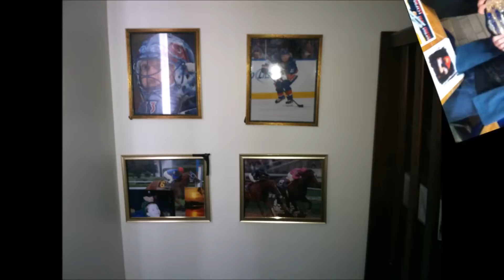The Man... The Myth...The MINK...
Future NHL player in the making...